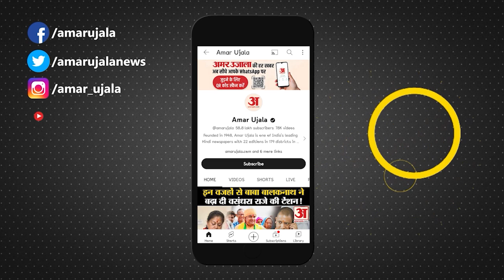MP CM Face: CM के एलान से पहले ही Poster से गायब है Shivraj की Photo, मंच पर सिर्फ इस नेता की तस्वीर